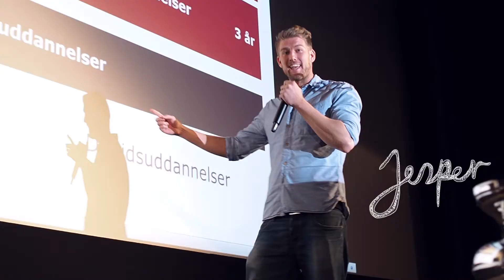Service, Hospitality and Tourism Management at Cphbusiness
As a student on the AP Degree in Service, Hospitality and Tourism Management, you will be working with strategy and planning of customer experiences.

The AP Degree is four semesters and consists of class room lectures, projects, group work and a 3-month internship in a company.

Check out how you can become a student of Service, Hospitality and Tourism Management